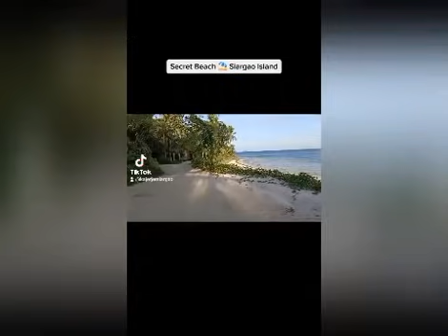ENJOY TIKTOK VEDIO COMPILATION II JerCaps 75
Happy and stressed reliever to make a video in Tiktok, nakakatuwa at katuwaan lang na pansamantalang  mababawasan ang stressfull life this pandemic time.
Sa pamamagitan ng Tiktok dito natin mapapasaya pansamantala ang sarili natin sa ganitung panahon.